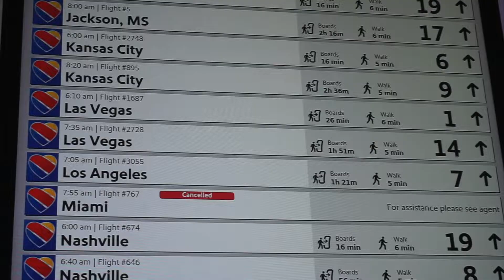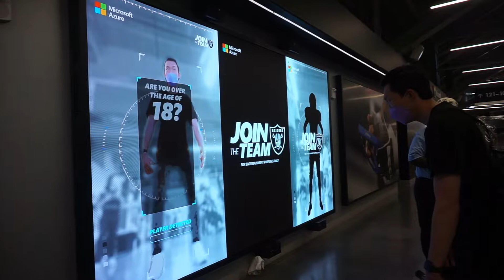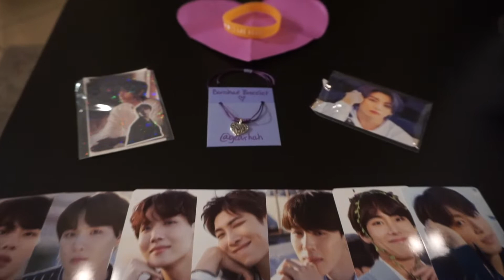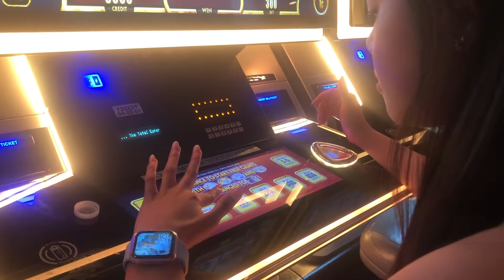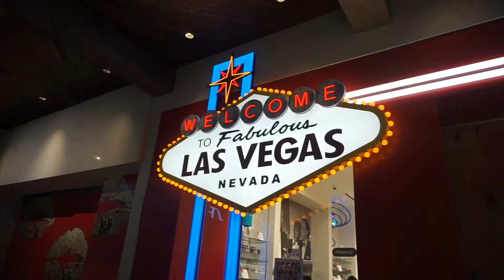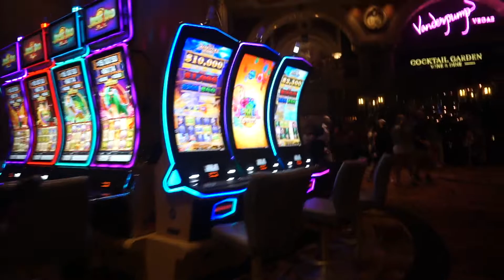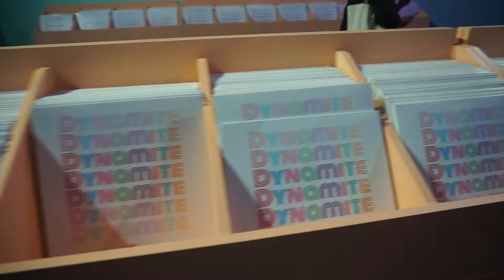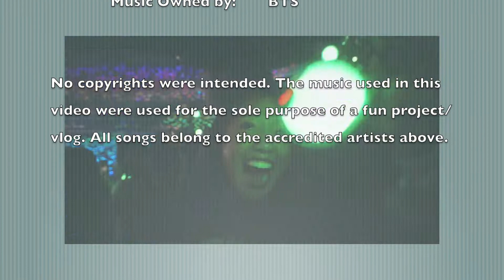Borahaegas 2022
Yes, this vlog is 1 hour and 23 minutes long, but obviously this is mainly to look back on and re-live the PTD Vegas concert! So this is for all my fellow army, especially those who shared in this wonderful (semi-stressful) weekend!

-K.C.